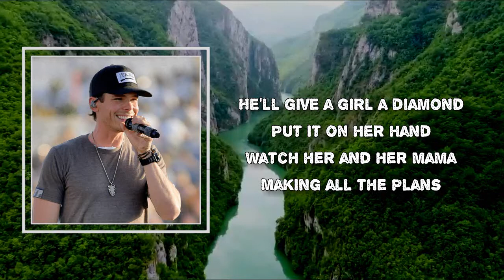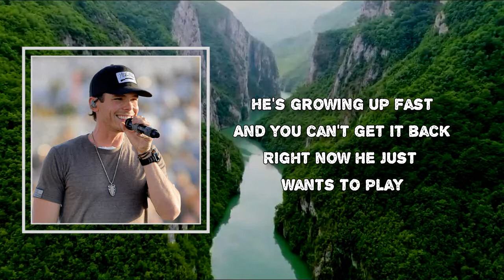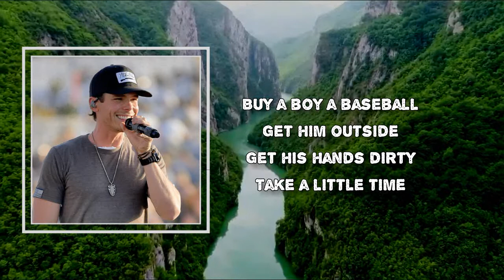Granger Smith - Buy A Boy A Baseball (Lyrics)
Album: Country Things, Vol. 2

Buy A Boy A Baseball Lyrics:

Buy a boy a baseball, get him outside
Get his hands dirty, take a little time
Give a boy a Bible, teach him how to pray
Thank the good Lord at the end of the day
Wake him up early, teach him how to work
Spend his own money, show him what it's worth, yeah
He's gonna know it all, he'll slip and he'll fall
He'll pick himself up, amen
Yes, sir, yes, ma'am, show him how to be a man
So one of these days he can
Buy a girl flowers, take her to a show
Treat her like a lady and maybe down the road
He'll givе a girl a diamond, put it on her hand
Watch her and her mama making all thе plans
Then get a little house on a little piece of land
Build a little family
So maybe one of these days he can, yeah
Yeah, he's gonna know it all, he'll slip and he'll fall
Buy a boy a baseball
Give a boy a Bible
He's watching you walk and he's hearing you talk
And he wants to be you someday
He's growing up fast and you can't get it back
Right now he just wants to play
So buy a boy a baseball, get him outside
And keep thanking the Lord all day, yeah
Buy a boy a Baseball, yeah